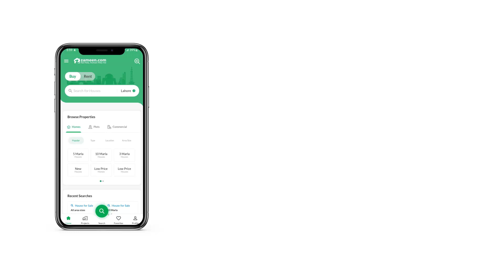3.2 MARLA FLAT FOR SALE IN PARK VIEW CITY ISLAMABAD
Park View City Elanza Creeks 1 Bed Apartment Sale On 3 Years Installment Plan
Booking on 30 Down payment.

A mixed-use project of Elanza Holding Pvt. Ltd will soon stand tall in Park View City, Islamabad. This project is designed to elevate the way of living in the neighborhood. Surrounded by scenic landscapes, unmatchable in-house provisions, and an abundance of facilities, the project is best suited for buyers who are seeking quality real estate assets.

With Elanza Creeks, Elanza Holding Pvt. Ltd aims to redefine the standards of residential, official, and commercial in the city. The unique inventory of the project will suit the needs of all sorts of buyers. Offering residential units, commercial outlets, and corporate office space that will be at par with the international standards. The residential units come laden with facilities that you will need for a comfortable and luxurious life. The commercial units are spacious enough to showcase products in the right light. The office spaces are spacious and equipped with amenities to enhance productivity.

Given its location, the residents will be just a heartbeat away from restaurants, educational institutes, healthcare facilities, and shopping districts. The project offers security, facilities, and entertainment, all in one prime location. The developer promotes a sense of belonging and comfort by providing unrivaled facilities and amenities in this contemporary development. Elanza Creeks bring a secure and relaxed ambiance topped with utmost exclusivity, ensuring you of a place that you can call home. Some of the facilities offered include 24 7 security surveillance, round-the-clock water supply and electricity, a play area, restaurants, and more.